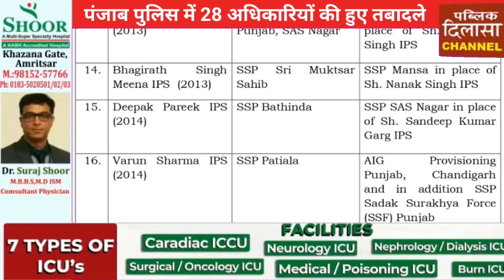पंजाब पुलिस में आईजी, डीआईजी और एसएसपी सहित 28 अधिकारियों की हुए तबादले